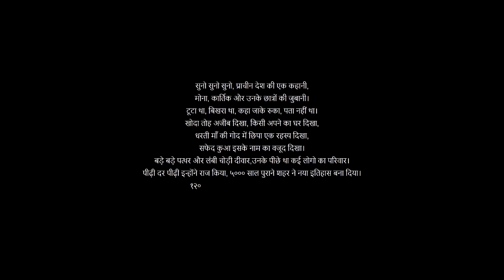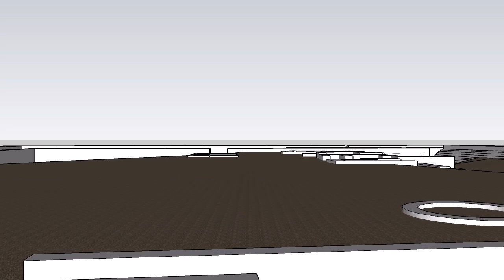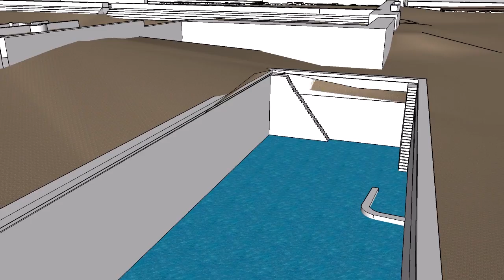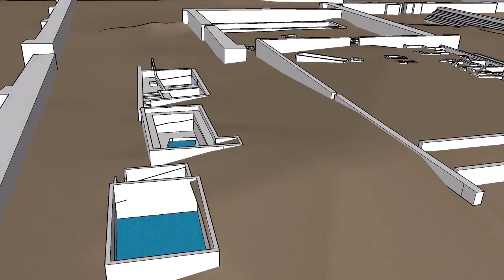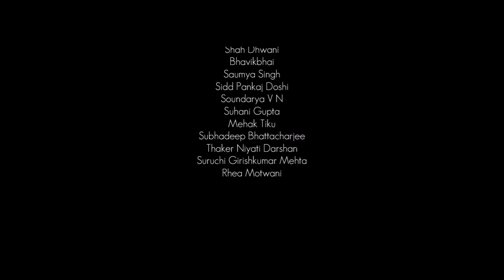Dholavira – Decoding its Water Heritage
Winter School 2016
Instructors: Mona Iyer, Kartik Raman
This winter school aims to analyse the water heritage of the Harappan civilization, which is one of the earliest civilizations of the world. Student participants have documented Dholavira with a story woven largely based on their own observation, guided interpretation, narratives by experts etc.